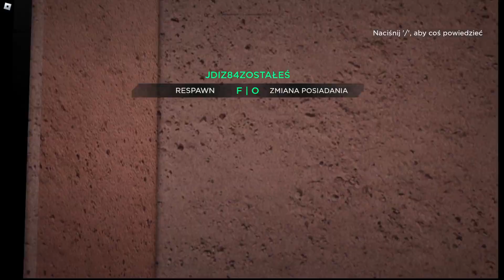Moja ulubiona gra na robloxie (roblox)